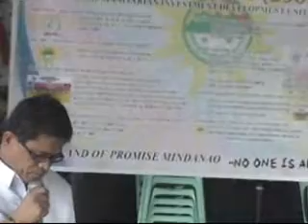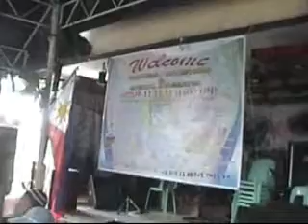11.11.11"DRAGON AGE" LARGO CHIEF / ROSALES FUNDERS REPRESENTATIVE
ALL THE ACCOUNT /FINANCIAL NEGOTIATORS OF ALL BANKING INSTITUTIONS KNOW THAT THE WEALTH , PROPERTIES & ACCOUNTS OF THE SULTANATE OF SULU & NORTH BORNEO ARE HUGE AND MANY ARE LOCKED IN JAIL BECAUSE OF THEIR VESTED INTEREST INCLUDING SOME HEAD OF STATES  WHO MANEUVER & MANIPULATE THE KIRAMS WEALTH THUS THEY INSTALL THEIR OWN SULTAN OF SULU JUST TO GET THE MONEY FOR THEIR OWN POCKET FORGETTING THE POOR PEOPLE OF MINDANAO AND SULU. DANILO D. LARGO IS OUR CHIEF FINANCIAL NEGOTIATOR AND GENERAL MANDATE. NELSON PUNZALAN REPRESENTATIVE OF THE KOREANS & CAMBODIANS, DATU YONG BIN ABDULLAH OF LABUAN , QUEEN VICTORIA  GOVERNOR GENERAL TRANSACTING WITH LABUAN OFFSHORE FINANCIAL PARK WITH TAN SRI SAHARI.RONIE CHING CHE TEK OF THE CHINA GROUP, DR, IGOR OF THE NETHERLAND & CHONG SOO SONG OF MALAYSIA & HKG.AND OUR SPECIAL THANKS TO OUR SPIRITUAL BROTHER CHONG KAH KIAT.